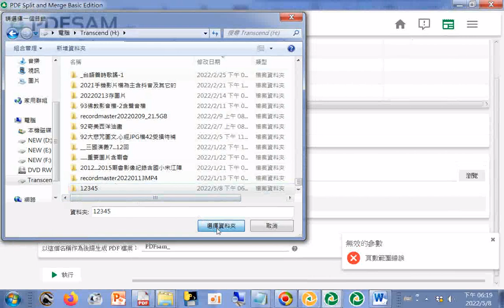split 002操作擷取1至213頁#免費軟體#PDFSam Basic 的介面與功能使用 PDFSam 能合併與分割 PDF20220508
三界靈針.PDF 三界靈針(公元2001年香港出版印行
(提到天佛院p.187...195))(p.195右閣內院，p.199紫陽關觀閱因果，
p.207無極聖殿)(p.211濟公活佛墨寶--心誠惟一 見自本性)